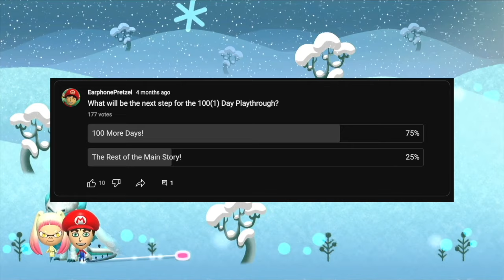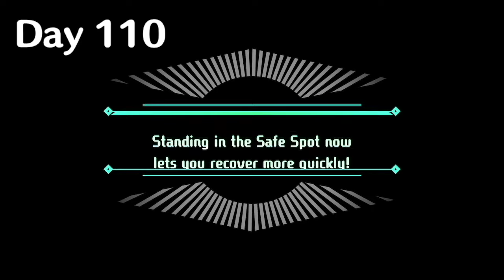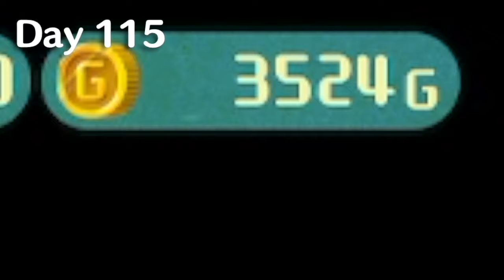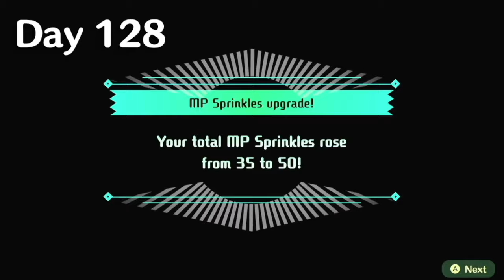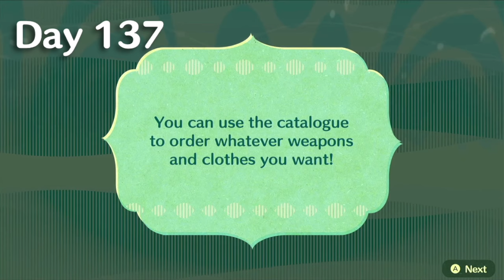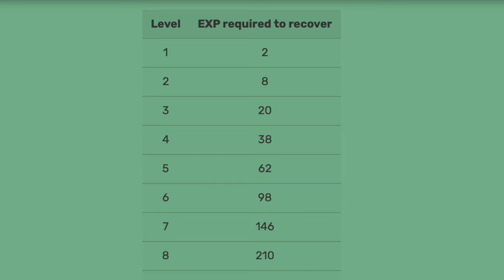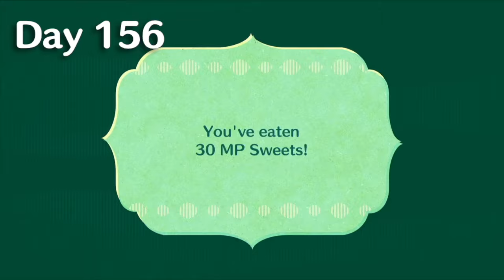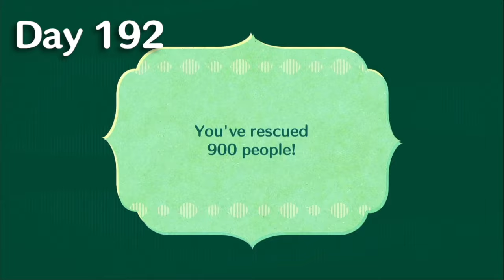I Spent 100 More Days in Miitopia!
After spending 100 days in Miitopia, I decided to let my viewers decide what the next step to continuing this adventure will be. A majority of the vote wanted to see an additional 100 in-game days, which is what I will be attempting in this video, but the question is, will these next 100 in-game days be enough to reach the end of the main story?

Miitopia Access Code: 71H0346

Low Tier Patrons:
Myand